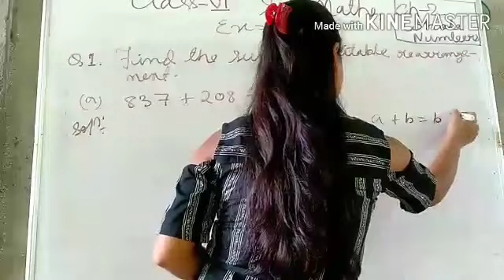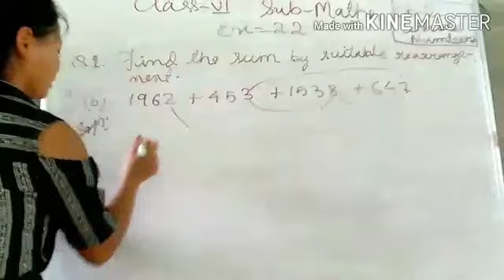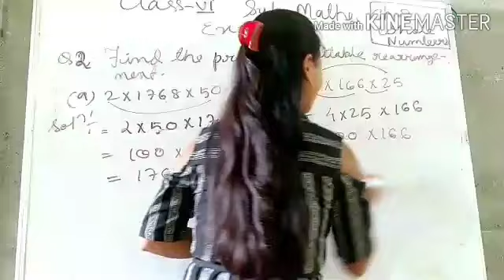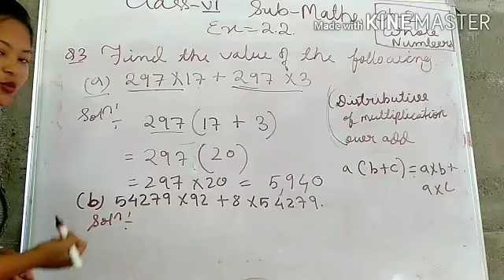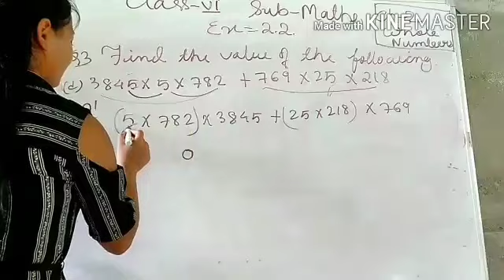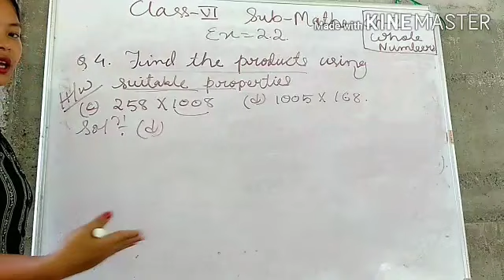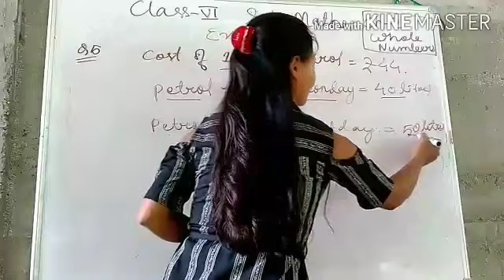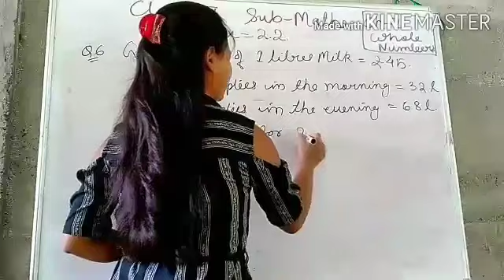Class-Vl Mathematics ch-2 Whole Number ex-2.2 explanation